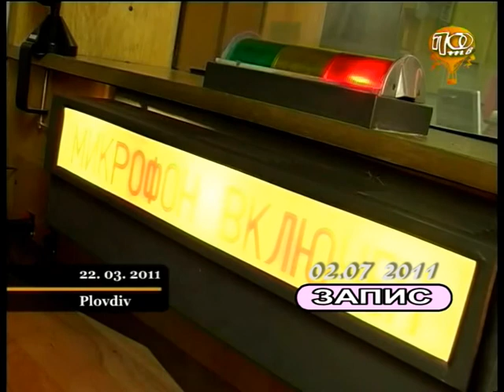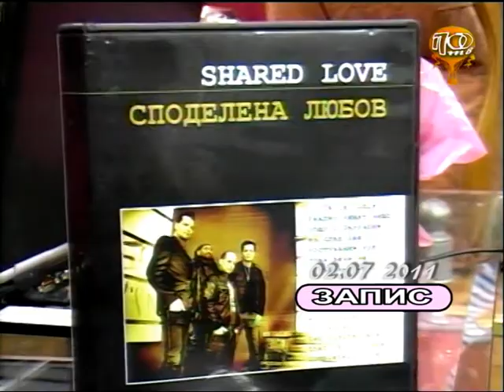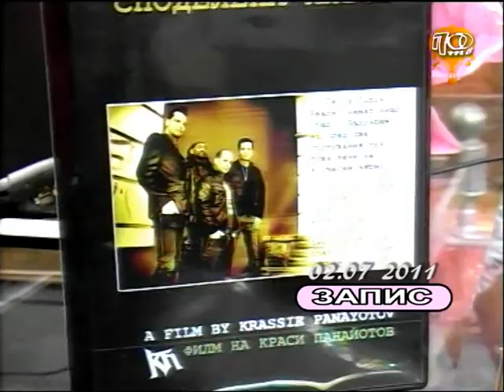KRASSIE PANAYOTOV-AST-POTV-o2-o7-2o11.mpg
Television broadcast - fragment *** Krassie Panayotov talks about the movie "Shared love" ("Trakia TV", 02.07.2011) Bulgaria, Plovdiv